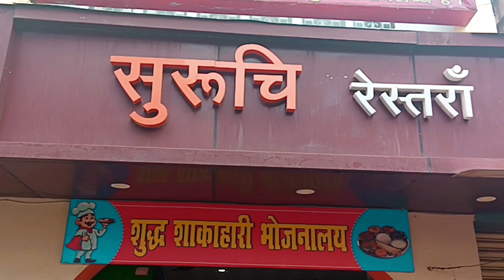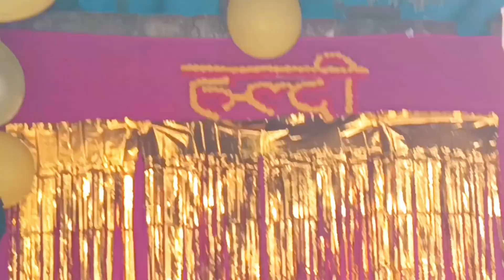Gao Jate Waqt Bhut Sari Mastiyan ❤ || PART 1 || TIWARI VLOGS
Title :- Gao Jate Waqt Bhut Sari Mastiyan ❤ || PART 1 || TIWARI VLOGS ||

village vlogs 8850,
village vlogger 81,
rimorav vlogs living in village for 24 hours,
breastfeeding vlogs new video 2022 village,
village vlog yt,
new village video zara khan vlogs,
zain village vlogs,
zohaib village vlogs,
zohaib village family vlogs,
zaid ali vlogs village,
zanib village food and vlogs,
zoheb village family vlogs,
my first village vlog neeraj zybran vlogs,
zeenat village vlogs,
new vlog my village tour by zahid vlogs 1m,
village vlog zain vlogs new,
zaidi village vlogs,
zm village vlogs,
@village vlogs 02,
yasmeen village vlogs,
village video youtube,
priya village vlog yoga,
village yoruba video,
village jatra video editing,
village vlog namibian youtuber,
yaqoob village vlogs,
yt yash village vlogs,
zeeshan village vlogs,
yt village vlogs,
praveen yadav village vlogs,
raju yadav village vlogs,
yk rukmini village life kannada vlogs,
breastfeeding vlogs in indian village 10 year old,
village zindagi vlog,
villages vlogs a/z,
sk village vlogs 10,
nazar village and vlogs list no 13#a,
village 16 vlogs,
village vlogs 150k views,
village ka vlog 10m,
riding village home 1 pk vlogs,
village vlog 2,
v4 village vlog 150k views,
village vlog 22,
village vlog 2.0,
village vlog 2023,
village vlogs 2023 दोस्तो video brand तमाशा vlogs,
village vlog 2.5 lakh,
desi village vlogs 1775,
sk village vlogs 10m,
village vlog 1 discussion about agriculture by hasnain jura,
village blog 0771,
saifuddin village vlogs 009,
007 village horror vlogs,
village river side vlogs... rk 047,
village_vlogs_04,
beauty of village vlogs no 05,
village vlogs 1.3m,
village vlog 1,
village vlogs 1.2,
village vlog 1k,
old village vlogs,
oye it's ankit village vlogs,
village food vlog,
village vlogger,
village life&eating vlogs,
european village vlogs,
eid village vlogs,
shagufta ejaz vlogs village,
elvish yadav vlogs last village,
pak village vlogs eid,
village vlogs food,
elvish yadav vlogs village,
emaan village vlogs,
village vlog first,
village vlog feeding,
village vlog fd,
village vlog family,
village vlog funny video,
raja raja village vlogs,
eijaz village vlogs,
village vlog first income,
dua village vlogs,
village vlog daily,
village vlogs dera,
village vlog dev,
village vlog d,
village vlog dangerous,
village vlog drp,
divya village vlogs,
divyanshu village vlogs,
debasahu village vlogs,
dk village vlogs,
desi punjabi village vlogs,
desi village vlogs pakistani,
dekho village vlogs,